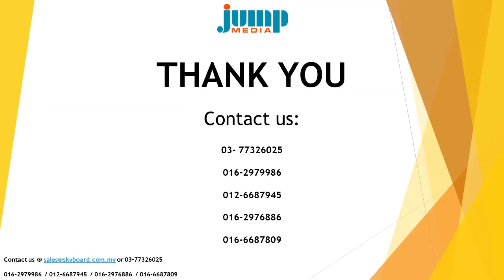BULLETIN BOARD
Providing Bulletin Board services!!!

Enquire Now: 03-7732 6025/ 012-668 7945/ 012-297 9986

Grab the opportunity to get the services with Jump Media today!
Hurry up don't miss the chance!